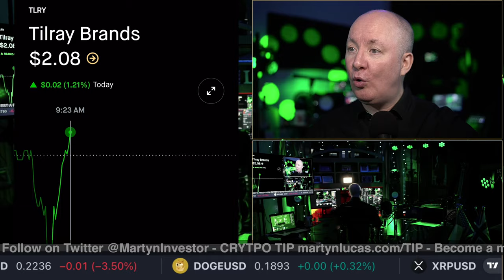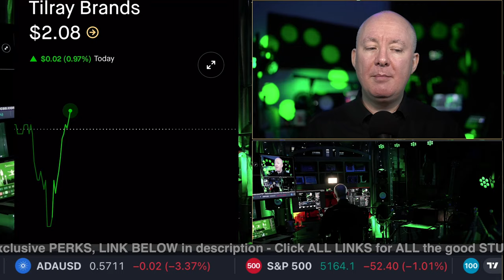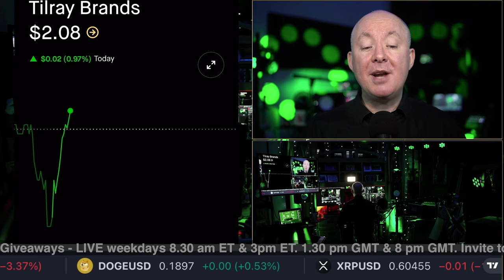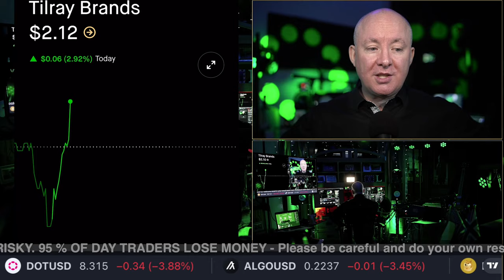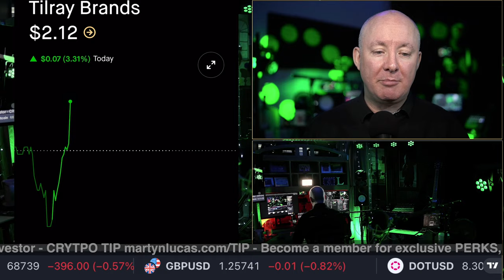TLRY Stock UNDER $2 is a GIFT NOW! No SURPRISE - Martyn Lucas Investor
TLRY Stock UNDER $2 is a GIFT NOW! No SURPRISE

Tilray Brands, Inc. is a global cannabis-lifestyle and consumer packaged goods company, which focuses on medical cannabis research and the cultivation, processing, and distribution of cannabis products worldwide. It operates through the followings segments: Cannabis Business, Distribution Business, Beverage Alcohol Business, and Wellness Business. The company was founded on January 24, 2018 and is headquartered in Leamington, Canada. The listed name for TLRY is Tilray Brands, Inc. Common Stock

FREE NEWSLETTER

Sensei Crypto
Crypto Challenge.